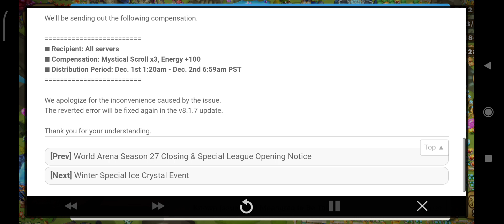✨🌟[Update] v8.1.6 Update Error Resolution Patch Notice🌟✨ - Summoners War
Sabtu 2nd December Pukul 10:47pm (TST)
Senin 1st April 2024, Pukul 6:59am PST

We've detected an unintended error that occurred due to the changes we made in the previous Monster balance adjustment.

- (Fire) Striker's [Attack is the Best Form of Defense (Passive)] & (Fire) RYU's [Martial Art's Instinct (Passive)]
An issue of the passive skill's counterattack effect not activating correctly when a Glancing Hit occurs while stunned has been found.

This issue occurred as a side effect of trying to adjust Monsters that counterattack after being attacked by a single target attack while under sleep in the last Monster skill balance adjustment.

As we consider that this issue affects the game balance to a great degree, we decided to revert the changes we made in the v8.1.5 skill balance update.

The reverted skill details are as follows.

Thus, an auto update will proceed along with the v8.1.6 update scheduled for today. The process won't take long, but you may experience a sudden crash if you are logged in when the update begins.

Please make sure to come back to the Village and end your game safely to save your game data before the update starts.

▼ Update Schedule by Server Global: 1:20am PST​
Europe: 10:20am CET Asia: 5:10pm TST Korea: 6pm KST Japan: 6:10pm JST China: 5:10pm CST

※ You won't be able to enter [World Arena] during [1am - 1:20am PST​], and other content can be played normally.​​​

We'll be sending out the following compensation.

■ Recipient: All servers
■ Compensation: Mystical Scroll x3, Energy +100
■ Distribution Period: Dec. 1st 1:20am​ - Dec. 2nd 6:59am PST

We apologize for the inconvenience caused by the issue. The reverted error will be fixed again in the v8.1.7 update.